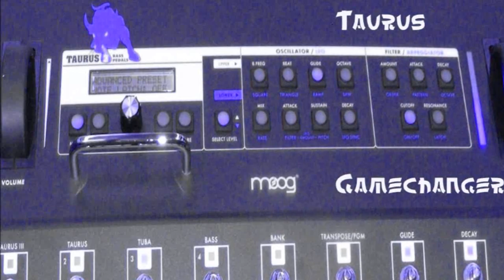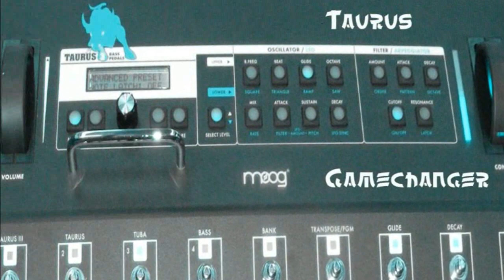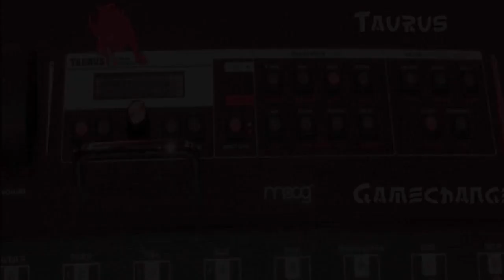Taurus Gamechanger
Scholz liefert die dringend benötigten Taurus-Systeme nicht, aus Angst davor, dass Putin darauf mit Unwillen reagieren könnte. Wo Scholz aber nicht liefert, da liefere ich. Taurus ist nämlich nicht nur eine hochgradig wirksame Präzisionswaffe, sondern so heißt auch ein legendärer Bass-Synthesizer der 70er Jahre aus dem Hause Moog. Bands wie Genesis, Yes, ELP und Police haben ihn exzessiv eingesetzt, und er wird noch heute, nach 50 Jahren angewendet, um fette Bässe für die Magengrube zu generieren. Ein echter Evergreen also.

Ich habe einen. Fast schon vergessen. jetzt aber dank Scholz, habe ich ihn aus dem Keller gezerrt und  damit einen Song kreiert, dedicated  to  Selenski. So kriegt er letztlich doch noch Taurus. Möge es nützen.